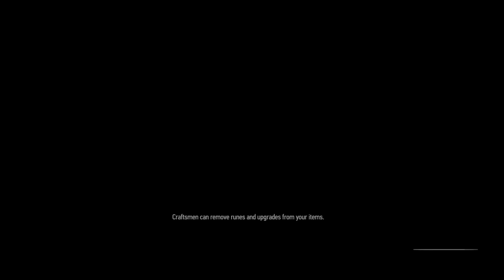lilboyabdi Plays witcher 3 for the first time